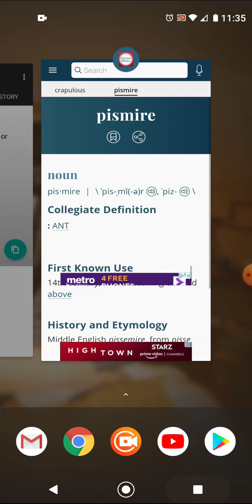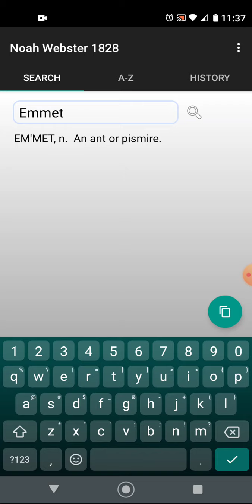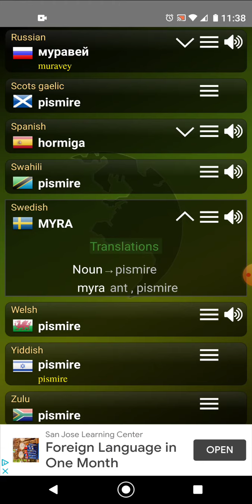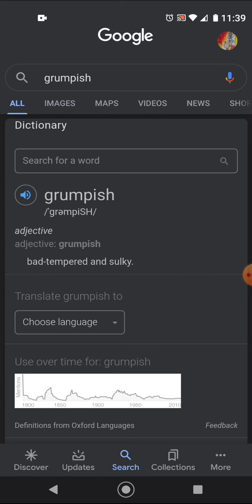Pismire + 3 Bonus Words!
Dictionary-Merriam-Webster
from Merriam-Webster Inc.

Noah Webster 1828 American Dictionary
from vbmrupp

Q Multi Language Translator
from NyxCore